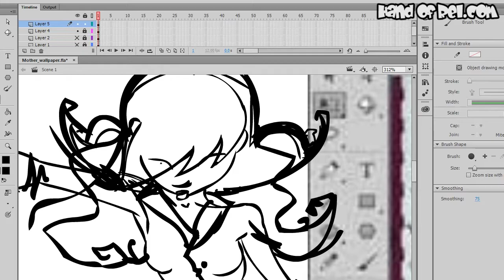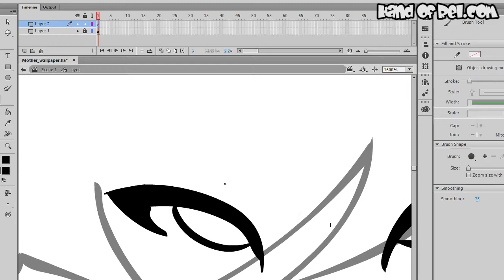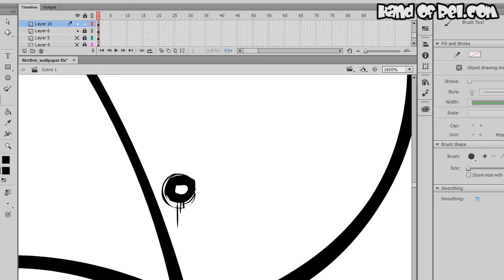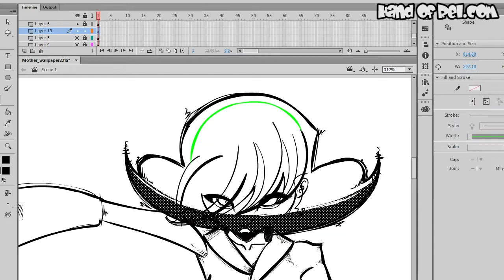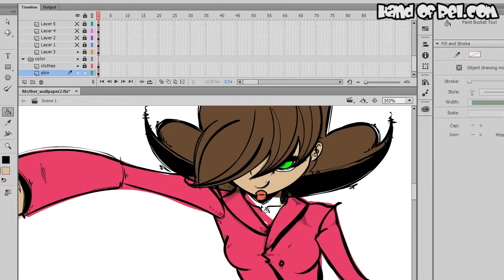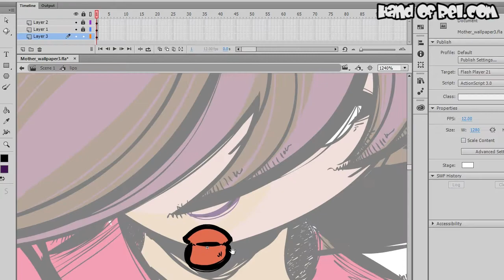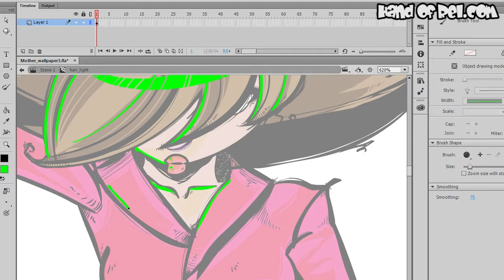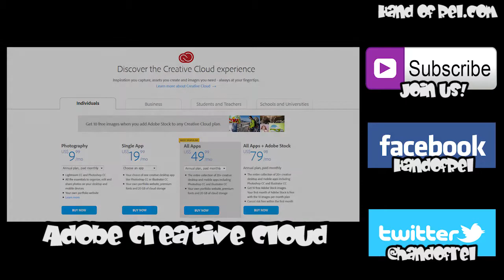Rel's Mother // Speed Drawing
This is my Speed Drawing of Rel Rel's Mother!

This original design for Mother was done by my brother, N!ko Evangelista! :D